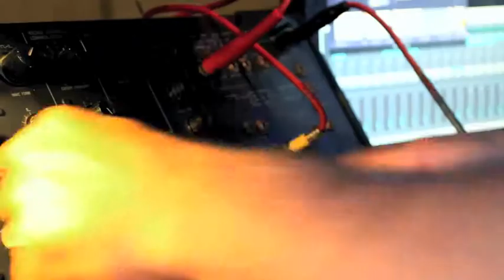Black & White by Victory Pill / Record Label:- DO IT Records